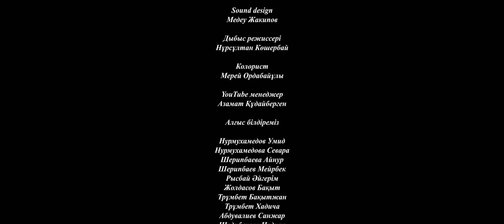Ақ жеңге / Қазақша кино 2024